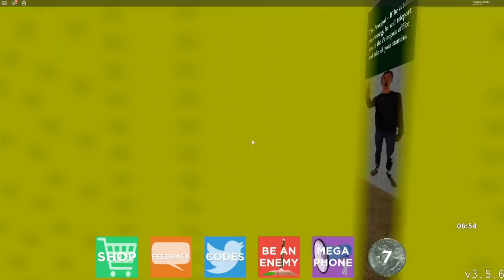Roblox Escape Baldi's School | 2 Player